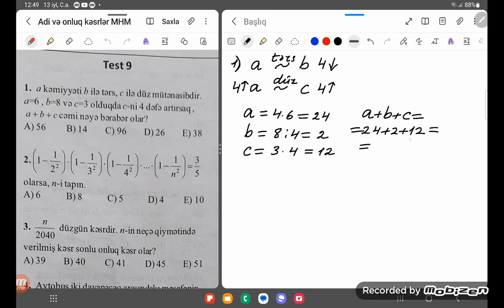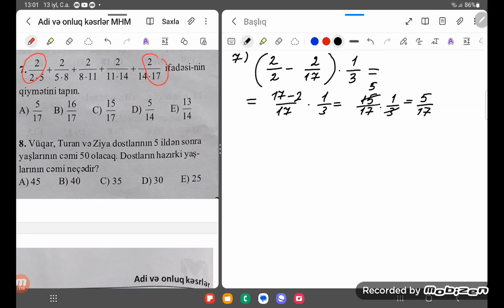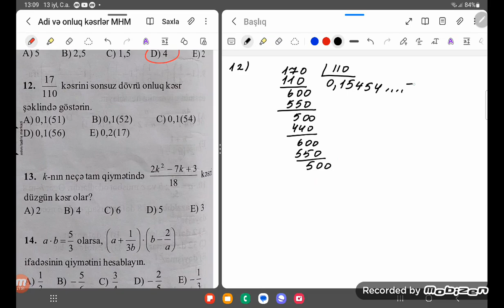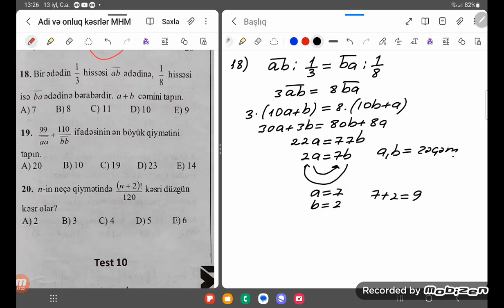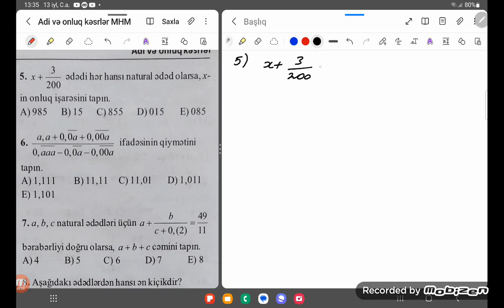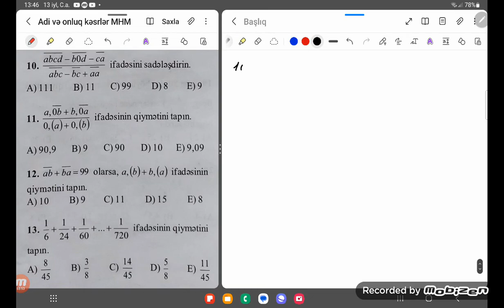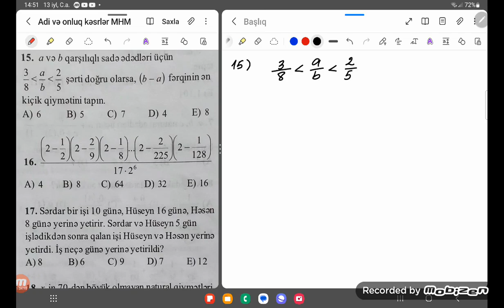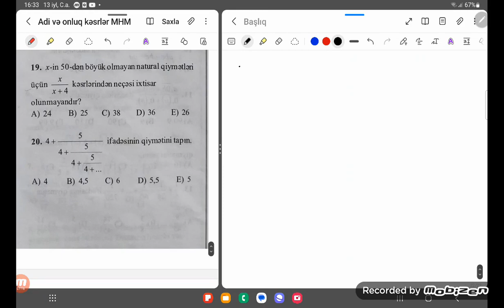MHM Adi və onluq kəsrlər Test 9,10